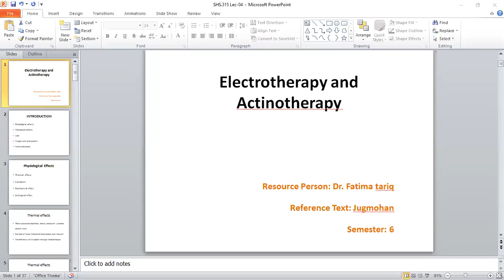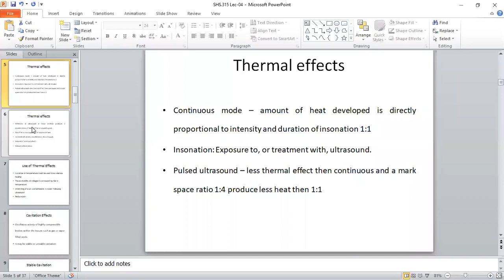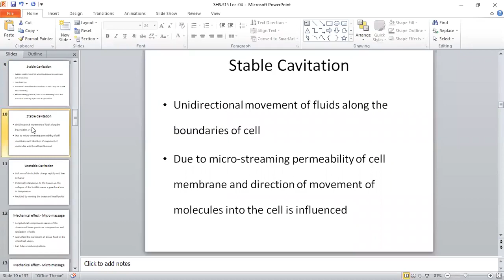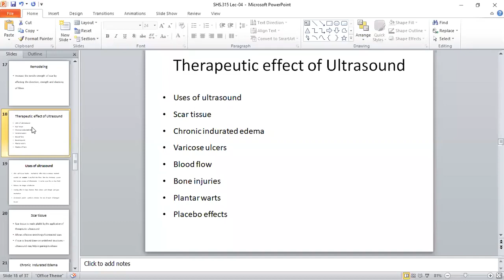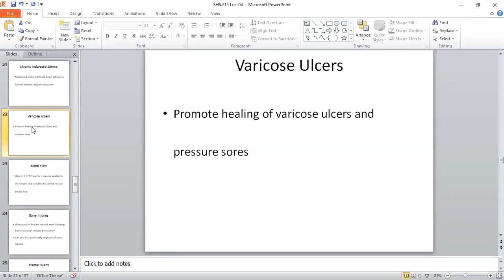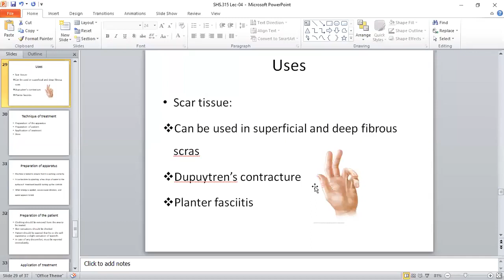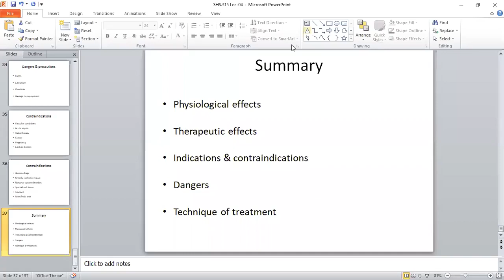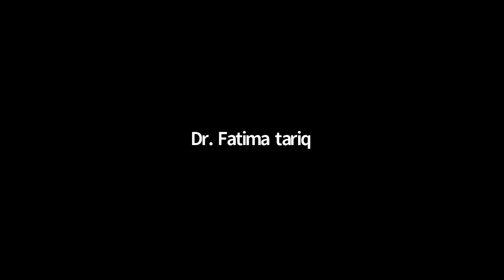Physical Agent and Electrotherapy 2 Lecture 4 | SHS 315 Lecture 4